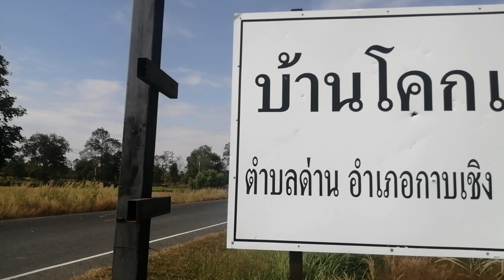คอกนี้ไม่ธรรมดา!!วัยรุ่นสร้างตัวไม่เน้นที่คอกแต่เน้นที่สายพันธ์!!ลูกวัวแต่ละตัวออกมาราคาดี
คลิบนี้ผมจะพาท่านผู้ชมไปเยี่ยมชมฟาร์มวัวแบบบ้านๆคอกนี้ไม่เน้นที่คอกแต่จะเน้นที่สายพันธ์ เป็นคนหนุ่มรุ่นใหม่ไฟแรงที่รักในการเลี้ยงวัวที่ฟาร์มจะเน้นแต่วัวชาโรเล่ห์เลือดสูง
สถานที่ตั้งฟาร์ม
ทรัพย์ประสงค์ฟาร์ม
บ้่านโคกเจริญ ต.ด่าน อ.กาบเชิง จ.สุรินทร์
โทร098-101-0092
สำหรับเพื่อนๆทีทำอาชีพเลี้ยงวัวไม่อยากจะออกไปซื้อของต่างๆเราสามารถสั่งซื้อออนไลน์ง่ายๆของมาส่งถึงบ้านประหยัดเวลาและค่าใช้จ่ายในการเดินทางได้เยอะครับ
ไฟโซล่าเซลล์ประหยัดค่าไฟ..ติดในบ้าน ในสวน ในคอกวัว
เมล็ดพันธ์หญ้า,เกลือแร่วัว
เครื่องควบคุมรั้วไฟฟ้า เครื่องล้อมรั้ว ล้อมวัว ล้อมคอก
อุปกรณ์ที่ผมใช้ถ่ายคลิบและตัดต่อ
โทรศัพท์ หัวเหว่ย y9-2019
คอมพิวเตอร์ยี่ห้อDell ถ้าคอมพ์ประกอบไว้ทำงานตัดต่อหรือเล่นเกมส์ผมแนะนำร้านนี้ครับบริการดี
ฮาร์ดดิสก์พกพาสำหรับโอนถ่ายวีดีโอที่ถ่ายมาเก็บไว้ External harddiskผมใช้ยี่ห้อนี่ทนมากSEAGATE BACKUP PLUS SLIM ขนาด1TB
แอปที่ใช้ถ่ายคลิบผมใช้
-- Camera FV-5สามารถโหลดได้จากGoogle Play Store
โปรแกรมตัดต่อผมใช้
--SonyVegasPro